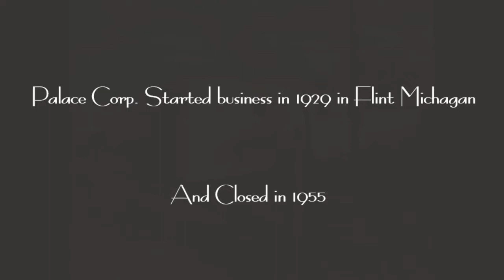1950 Palace Royal Vintage Travel Trailer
Palace Royal Travel Trailer.This is the first trailer to use the "Pan-L-Frame" body construction. It is die-stamped aluminum, wall and roof panels completely anodized to prevent corrosion, crowned to prevent buckling due to expansion:riveted together in patented construction to form a ridged structure of metal studding and framing.  The interior wooden framing is just there to support the wooden paneling.  The "Attic Fan" type roof extends the full length of the trailer with permanent ventilation to the outdoors.  This was the dream coach of D.D. Arehart who started the Palace Coach Trailer in 1934. His experience in the automotive and aircraft industries had taught him things that were necessary to the construction of his dream-coach; die-stamped crowned surfaces that could expand and contract uniformly without buckling or warping. His problem was; there was not a stamping plant in the country large enough. So he built one with mammoth presses and soon the Palace designed and produced panels were pouring out in a steady stream from their Kansas City MO stamping plant.  You could build a trailer of any length with the Pan-L-Frame construction method.  It cost over a million dollars for the entirely new production technique to produce the world's first all-die-stamped trailer coach to open a new era in the trailer industry.  Sadly, it never caught on with the trailer industry as the start up costs were too high.